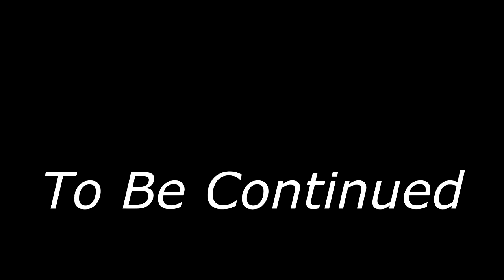Street Workout trailer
Jau greitai! :) Žiūrėkite ant HD.

Filmavosi:
Jonas Krūminys
Justinas Kubilius